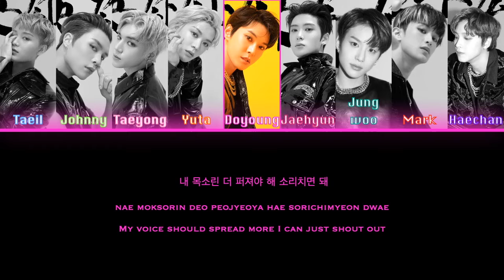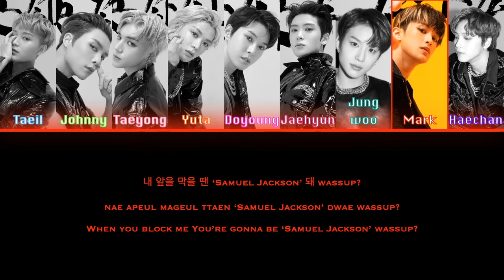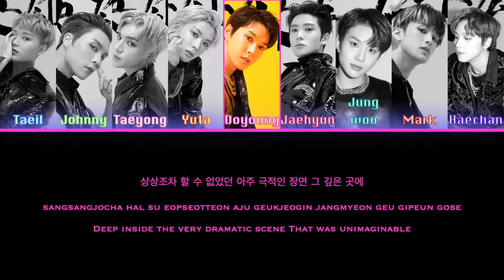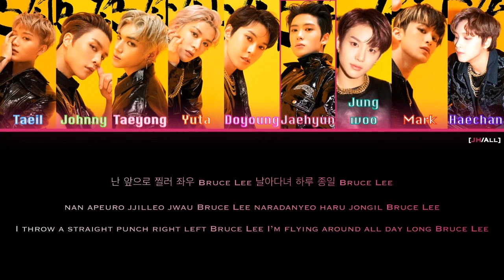NCT 127 (엔시티 127) 'Kick It (영웅;英雄)' (Color Coded Lyrics Eng/Rom/Han/가사)